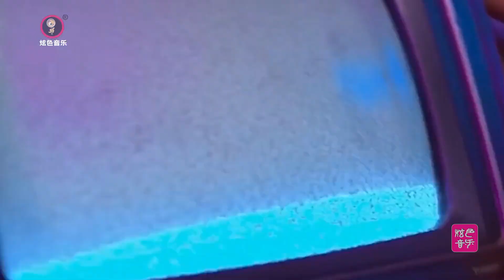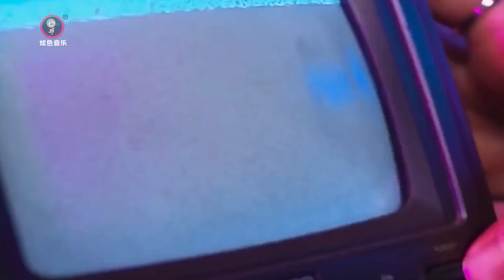胡夏《祝你》：第六张专辑“MORE胡夏”主打，X异色宇宙的胡夏